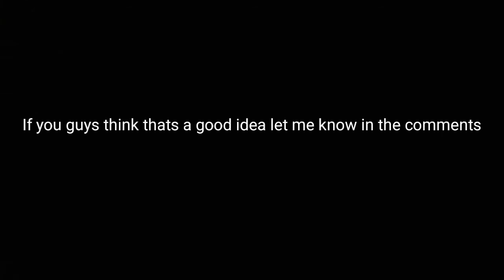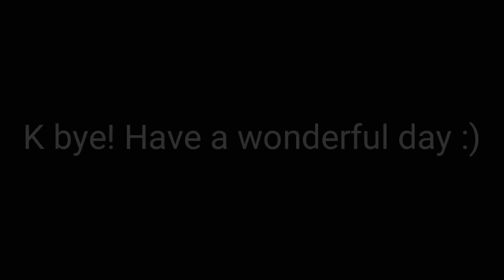Very Important Video (Must Watch)